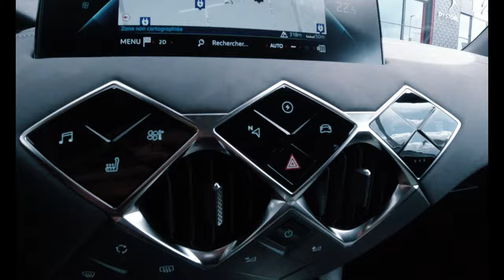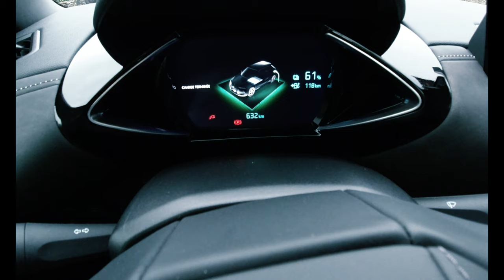DS 3 Crossback E-TENSE: une pionnière française dans un monde électrique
Une pluie épaisse lave les rues de Luxembourg. Je vois à peine à quelques mètres devant moi. Je ne sais pas si vous êtes comme moi mais j'aime la pluie. C'est un rideau naturel qui cache la réalité ici et là et vous rend parfois invisible.

Mais pas si vous conduisez une DS 3 Crossback E-TENSE! L'élégance française incomparable ne peut jamais disparaître sous une pluie battante. Et ce n'est pas à cause du bruit du moteur que l’on vous remarquera car une voiture 100% électrique passe incognito sur la route. Mais grâce au design et à la signature fabuleuse de DS Automobiles.

Entièrement fabriquée sur le site de Poissy, en Ile-de-France, la DS 3 Crossback E-TENSE est la personnalisation du savoir-faire français.

C'est comme si la Tour Eiffel, le Musée du Louvre et l'Arc de Triomphe s’étaient rencontrés en un seul lieu.